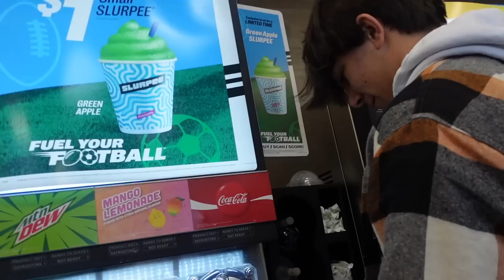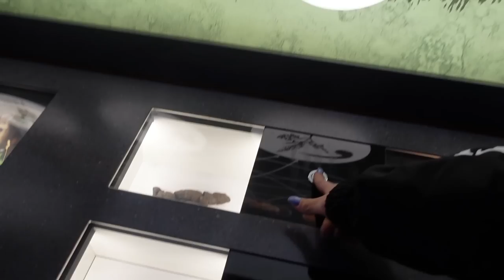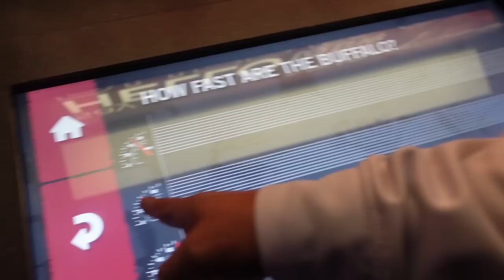DAY #3 Kendry had an accident on a mountain .vlog#1053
DAY #3 Kendry had an accident on a mountain.

2768/5000